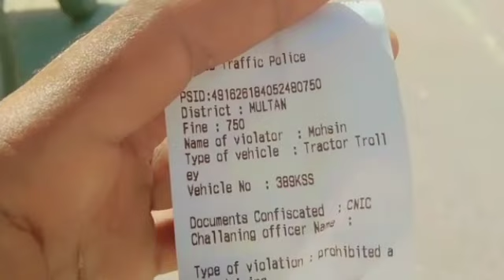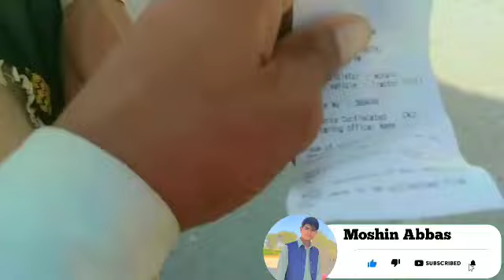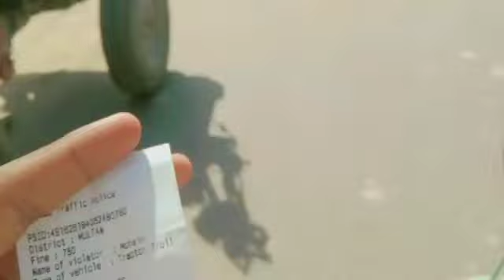Zindagi Mein Pahli Bar Aisa hua 😔 Vlog 66 Mohsin Abbas Munna Vloger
l Desi Vilog Daily Vilog   llMohsin Abbasll 🤔🤔🤔🤔
vella munda,
vella munda ejaz hussain,
vella munda video,
vella munda zeeshan rokhri,
aslam vella munda,

vella munda blog,
saraiki vlog ssaraiki,
Kam Karte Hue Kaise Lagta Hun ll Desi Vilog Daily Vilog llMohsin Abbasll 🤔🤔🤔🤔 vlogs shadi jhumar,Vella mundawela munda,
vela mundasaraiki funny video,vella munda 2,Multani Vlog ,Chota Peersaraiki songs,
vlogs pakistani,

how to make first vlog on youtube in hindi,
how to make 1st birthday video with pictures and music,

how to make baby first birthday video,
how to make your first youtube video blow up,

how to make blog and earn money in pakistan,
how to make blog and earn money on youtube,
how to make aesthetic vlog,
how to make a vlog,
how to make a vlog on your phone,
how to make a vlog on youtube with phone,
how to make a mini vlog,
how to make a vlog video,
how to make a vlog intro,
how to make a good vlog,
how to make a basbousa cake mommy katherine's vlog,
how to make vlog by mobile,
how to make vlog beginner,
how to make vlog banner,
how to make vlog by phone,
how to make vlog bangla,
how to make vlogs better,
how to make bike vlog with phone,
how to make a beast vlog,
how to make birthday vlog,
how t